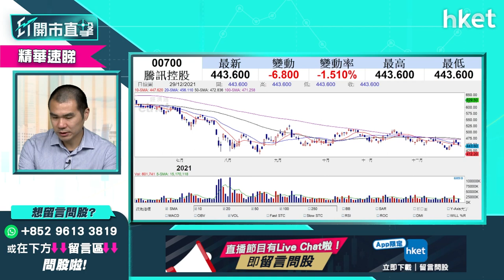【ET開市直擊】（精華）騰訊700派息可有中長綫憧憬？走勢轉弱可趁低吸納？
騰訊(00700)上周宣布派京東（09618）股份為股息後，股價一度受惠造好，不過聖誕假期後未能保持升勢，股價今早跌1.5%，獨立股評人唐牛看好騰訊派股份有望釋放價值，中長綫有憧憬，現價是否吸納時機？想知現價吸納策略，立即點擊收看／收聽。

**重溫今早《ET開市直擊》Omicron第五波疫情來襲  港股年底前走勢如何？**

Time code
01:12 - 港股今日焦點速覽
01:36 - 美股外圍市況速覽+港股ADR表現
02:33 - 亞太股市早段市況速報
02:55 - 標指第70次破頂收市倒跌　假期後不宜重倉
04:28 - 加息不明朗因素已消除
05:23 - 港股上日市況速覽+北水盤路
06:25 - 全球Omicron加劇  對港股影響不大？
08:37 - 港股對疫情消息敏感度低
09:10 - 成交縮減北水停　恒指方向不明確
10:38 - 小米（01810）新手機發佈會對股價刺激不大？
14:09 - 開拓藥業（09939）昨急跌七成有何啟示？
16:15 - 開拓藥業（09939）搏反彈勿太大憧憬
17:07 - B仔股會面對殺估值？
18:23 - 解讀內地取消乘用車製造外資持股比例限制　對哪類車股影響大？
19:36 - 車股選龍頭比亞迪（01211）　勿留戀吉利（00175）、長城汽車（02333）
21:52 - 半新股較睇好百心安（02185）、固生堂（02273）
23:21 - 半新股雲音樂（09899）、安能（09956）多蟹貨
23:51 - 半新股炒供求不炒基本因素
24:15 - 港股開市前市況速報
24:32 - ET個股推介 - 旺旺（00151）
25:41 - 觀眾問股：騰訊（00700）走勢轉弱458元有貨怎部署？
27:36 - 騰訊（00700）派息可憧憬釋放價值？現價可吸納？
28:25 - 觀眾問股：長城汽車（02333）目標價多少？要趁反彈減持？
29:18 - 觀眾問股：中海油（00883）想炒油價可買入？目標價多少？
30:29 - 觀眾問股：開拓藥業（09939）45元有貨守住抑或離場？
31:56 - 觀眾問股：中國人壽（02628）、中國太保（02601）點揀？寧可選內銀？
32:30 - 睇好A股　內險股vs內銀股點揀？
33:35 - 睇好A股較建議買A股ETF　可選華夏A50（02839）、南方明晟A50（03003）
36:06 - 觀眾問股：京東（09618）338元有貨怎部署？有機會返家鄉嗎？
38:15 - 觀眾問股：商湯（00020）策略如何？
40:24 - 觀眾問股：阿里健康（00241）不斷跌要斬倉？不建議撈底或搏反彈？
41:30 - 科網醫療監管未完？
42:08 - 觀眾問股：小米（01810）明年會見13元？有機會翻身？可做淡？
43:40 - 觀眾問股：領展（00823）72元有貨可加注？較適宜月供處理？
44:42 - 觀眾問股：内地疫情數字持續高企，對安踏（02020）、九毛九（09922）的影響？
46:43 - 觀眾問股：嗶哩嗶哩（09626）600元買入可溝貨？
47:32 - 觀眾問股：GX中國電車（02845）vs 三星環球半導體（03132）vs 南方智能駕駛（03162）vs 華夏A50（02839）
50:00 - 觀眾問股：Tesla（TSLA.US）準備坐火箭？炒波幅有何要留意？
54:43 - 觀眾問股：蔚來（NIO.US）可加倉？選理想汽車（02015）、小鵬汽車（09868）
55:25 - 觀眾問股：快手（01024）有冇機會反彈？未有貨前景點睇？想入手咩價位點部署？
56:44 - 觀眾問股：明年想有一成回報可買甚麼？
58:25 - 恒指早段市況速覽
58:51 - 消息股：微創醫療（00853）、香港科技探索（01137）、小米（01810）
01:00:03 - 財經日誌提提你